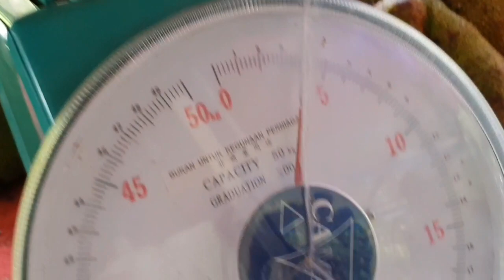durian Malaysia tour 2 " Om Benki & Durian Traveller 15 -17 agustus 2018